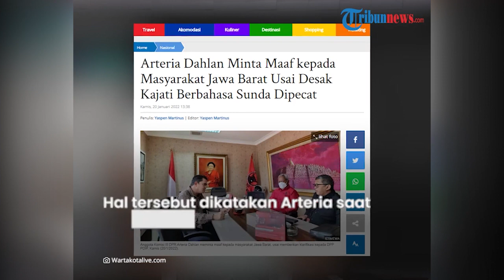Arteria Dahlan Akhirnya Minta Maaf pada Masyarakat Suku Sunda Hingga Siap Disanksi Partai PDIP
TRIBUN-MEDAN.com, JAKARTA - Anggota Komisi III DPR RI Fraksi PDI Perjuangan (PDIP) Arteria Dahlan memohonan maaf kepada masyarakat Jawa Barat, usai pernyataan kontroversinya saat menghadiri raker dengan Kejaksaan Agung.

Pernyataan itu disampaikannya usai memberikan klarifikasi kepada DPP Partai di kantor DPP PDIP, Menteng, Kamis (20/1/2022).

"Saya dengan sungguh-sungguh menyatakan permohonan maaf kepada masyarakat Jawa Barat, khususnya masyarakat Sunda atas pernyataan saya beberapa waktu lalu," kata Arteria yang berasal dari Dapil Jawa Timur IV ini.

"Saya menyerahkan sepenuhnya kepada DPP Partai. Sebagai kader Partai saya siap menerima sanksi yang diberikan Partai. Saya belajar dari persoalan ini, dan terima kasih atas seluruh kritik yang diberikan ke saya, pastinya akan menjadi masukan bagi saya untuk berbuat lebih baik lagi,” ucap Arteria.

Arteria pun di dalam klarifikasi di DPP PDIP itu berjanji akan lebih efektif dalam berkomuikasi.

"Saya sendiri akan lebih fokus didalam memerjuangkan keadilan bagi masyarakat, khususnya di dalam memerangi mafia narkoba, mafia tanah, mafia tambang, mafia pupuk, mafia pelabuhan, bandara, laut, mafia pangan dan BBM, dan berbagai upaya penegakkan hukum lainnya. Saya akan lebih bekerja secara silent tetapi mencapai sasaran penegakan hukum," ucapnya.

"Sekali lagi terima kasih atas semua kritik dan masukan yang diberikan kepada saya," tandasnya.